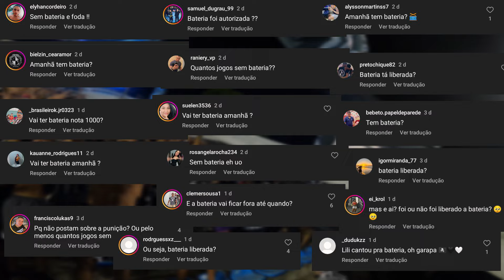BASTIDORES | CEARÁ 6 X 0 ATLÉTICO/CE - A VOLTA DA BATERIA